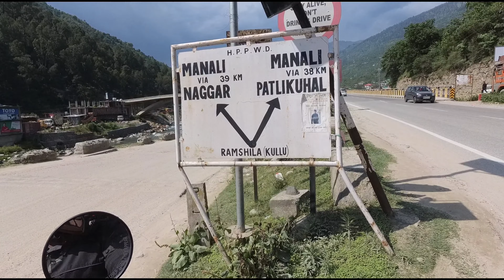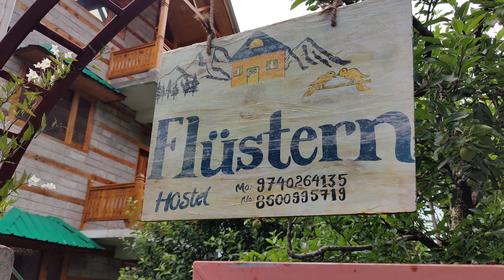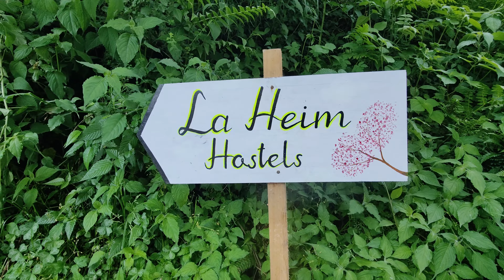Ye Maine Kya Dekhlia | Jibhi to Manali | Himachal Pradesh | Road Trip | Ep- 4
Jibhi to Manali Ka wo safar  jo bhot Khubsurat Tha Aaiye dekhte hai poori video

Hello Guys, Kaise ho aap sab. hope krta hu aap ache hoge main bhi acha hu aap bhi ache rhaiye ga.
So my name is Bobby I am a photographer and I also do photography job I earn a lot whenever I have holidays I go out for a walk so I thought to make a youtube channel so that I can share all my diaries with you If I can share with you I hope you like all my videos if you like please like share subscribe and give lots of love thank you.

Gear that I Use :
Memory card I use

Dji mini 3 pro : purchase Direct from Store ( Dubai)

Drone Case water proof

one plus 9 pro mobile